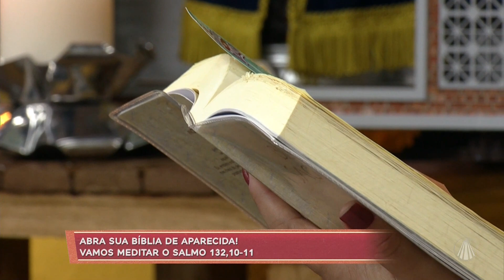Novena de Aparecida: Salmo 132, 10-11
No programa Família Dos Devotos, você reza na companhia de Bianca Láua, Pe. Henrique e Júnior Campos. Confira!

Queremos rezar por você! Quais as suas intenções de oração? Deixe nos comentários.

Ligue: 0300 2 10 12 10